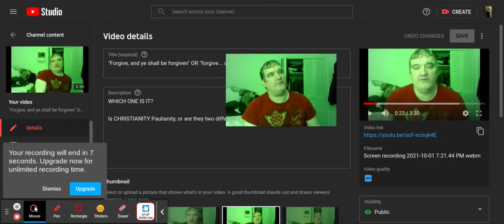"He that heareth my sayings and DOETH THEM..." Forgiveness? What IS it?